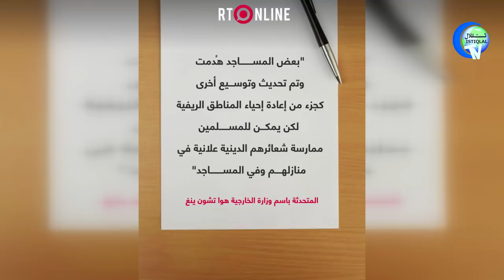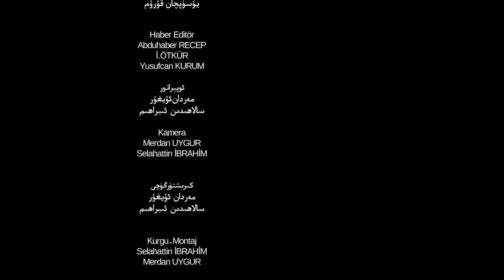ئىستىقلال كۈندىلىك خەۋەرلىرى 2021-05-18، خىتاي يەنە چاندۇرۇپ قويدى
Istiqlal Kundilik Xewerliri 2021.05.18 / Xitay Yene Chandurup Qoydi